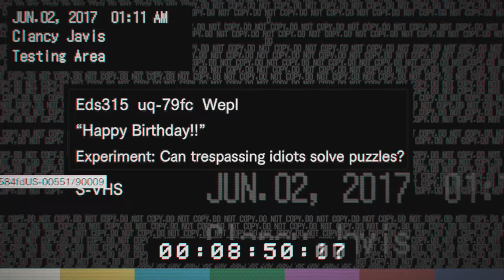Resident Evil 7: Biohazard - Ep 16 - Birthday Boy